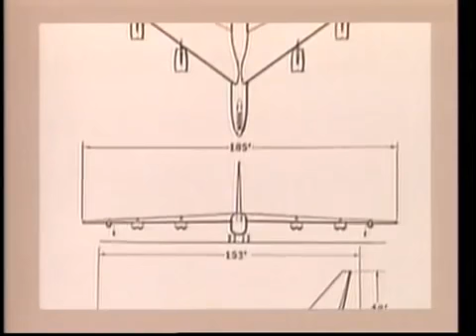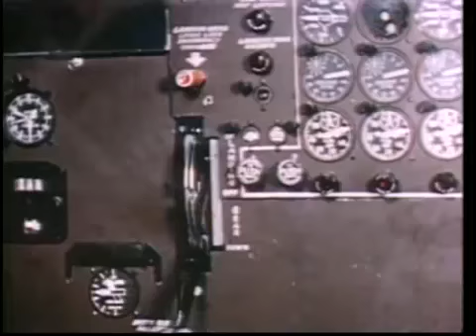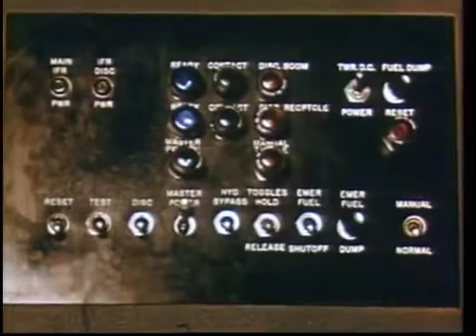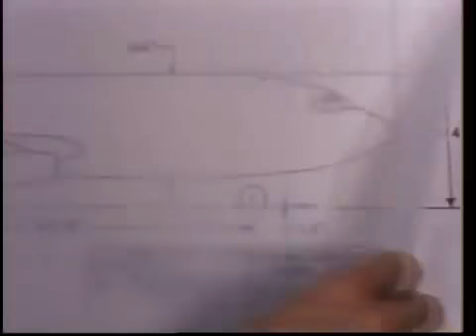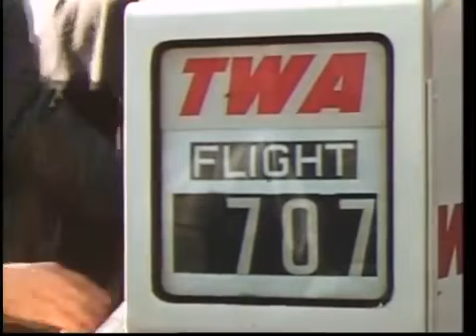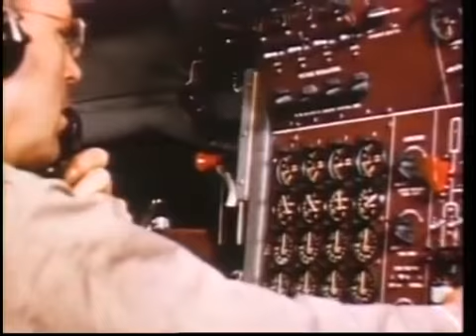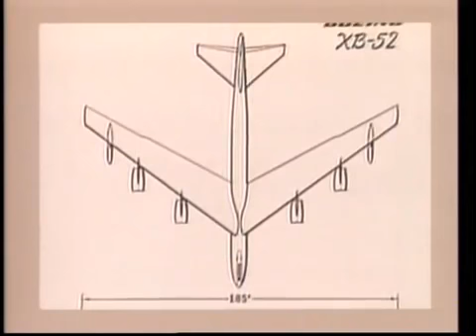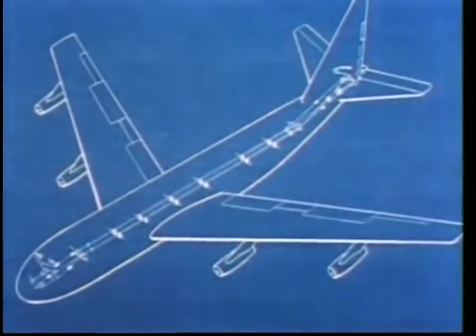Frontiers Of Flight - 10 - The Jet Airliner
By far the best tv series about flight aired by the discovery channel in the 90`s The whole series: episode 01: